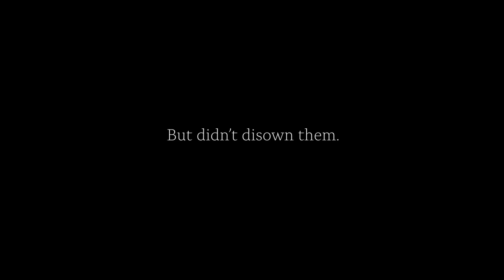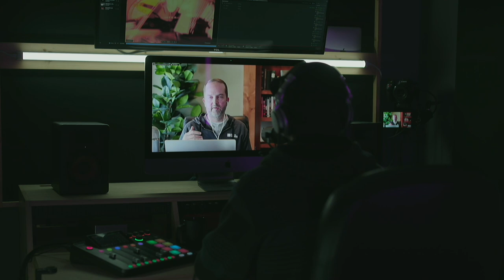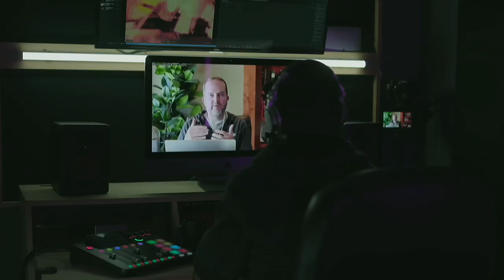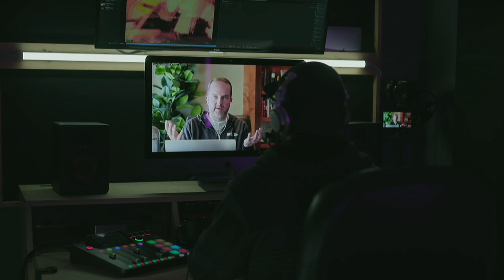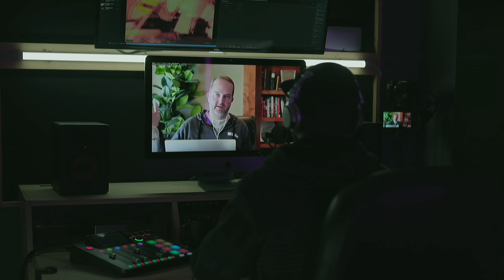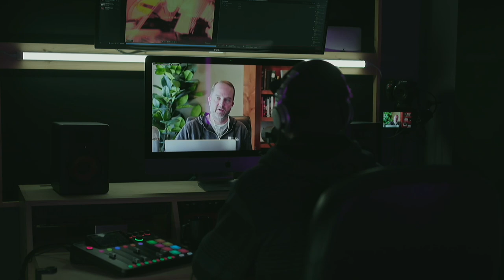EP 80 - 'He Gets Us' Behind the Media Campaign // Brad Hill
He Gets Us spokesperson Brad Hill tells us the meaning behind this campaign that has been seeing on major sporting events like World Cup and the Super Bowl???